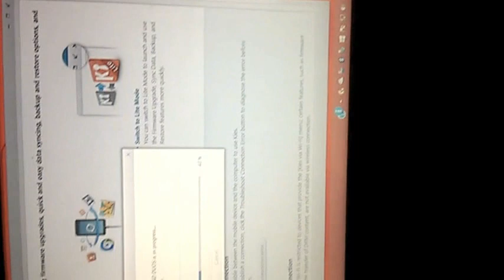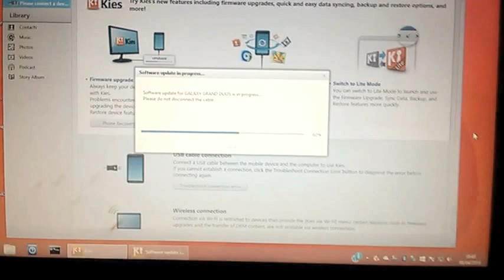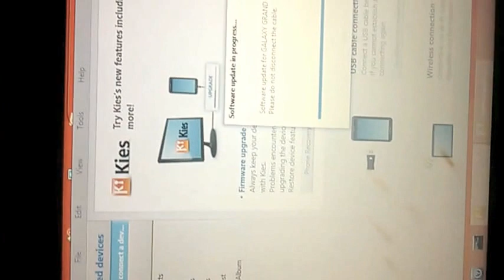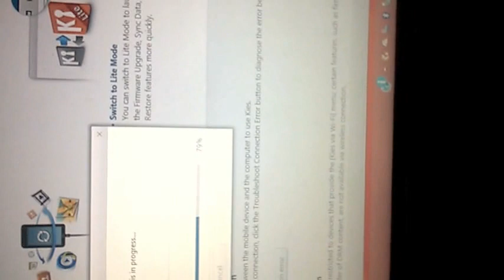chaveiro abel atualização via pc android